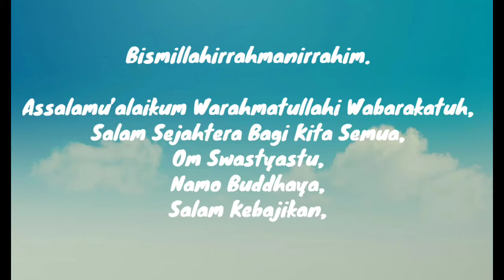☑️.Ternyata spot sawah belutnya kuning kuniang..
Kurir Belut
makasih sudah menonton video saya jangan lupa LIke,COMMENT & SUBSCRIBE. karna dukungan panjenengan membuat saya lebih semangat lagi untuk membuat video-video seru berikunya dan jangan lupa tekan tombol lonceng notifikasinya agar tidak ketinggalan video saya terbaru...
Salam satu hobi MANTAP!!!mcigbelut